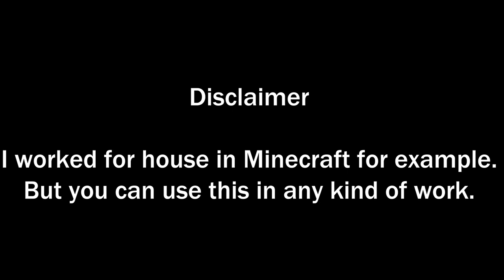Most simple way to keep concentration in work. - Life hack or idk.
Well, don't forget to drink waters. Humans can't live longer without waters. If you don't drink waters for long time, you will loss concentration faster andfeel tired as well. -Many healthy people said

✔My almost videos using sounds from these websites.